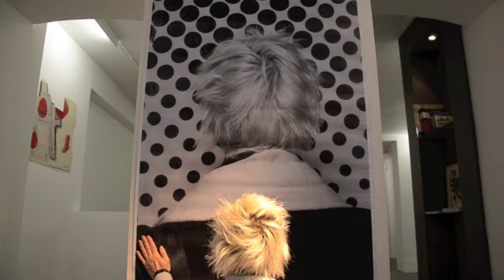Frédérique Chauveaux, a French videast at the Galerie Duboys, exhibition Human form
Frédérique Chauveaux, a French videast artist gives an outline of her work at the Galerie Duboys, for the exhibition "human form", March 16- May 5, 2012. Interview by  the Mag DarQroom.